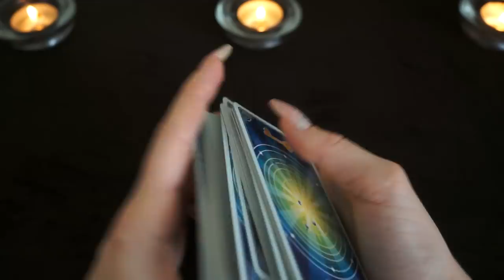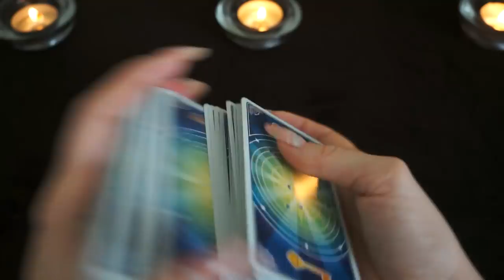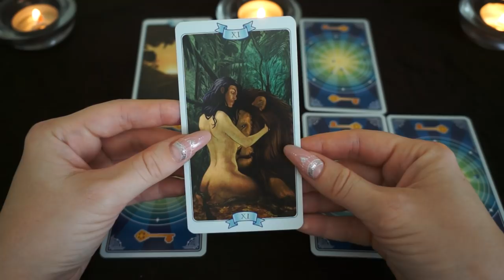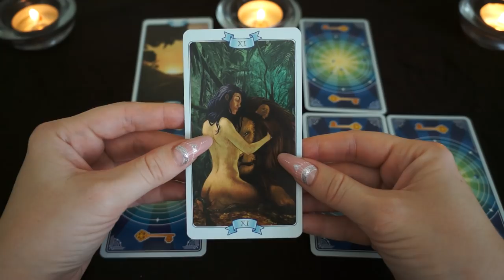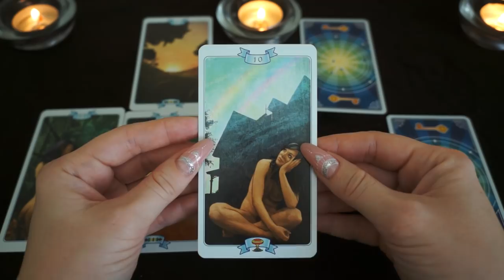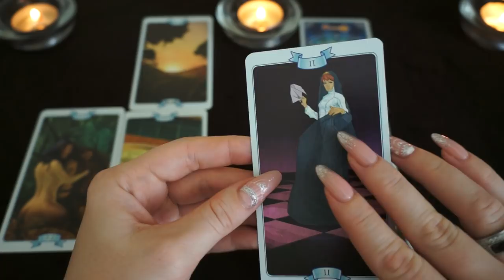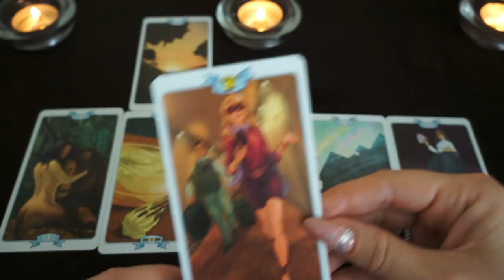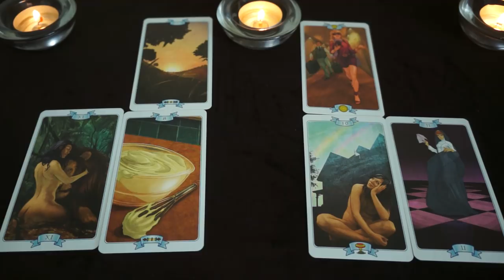ВЕСЫ. Тароскоп на СЕНТЯБРЬ 2018